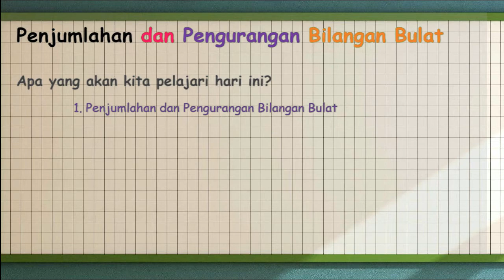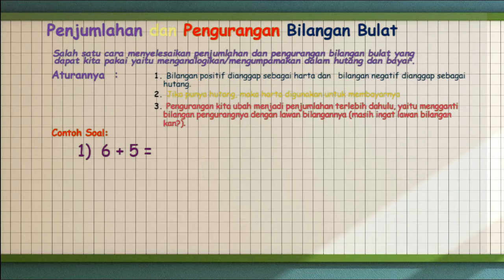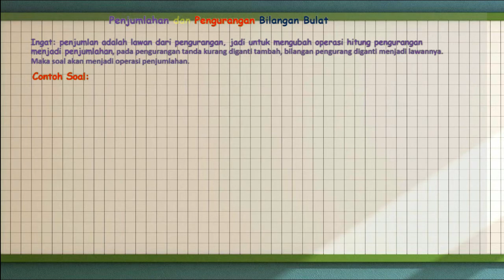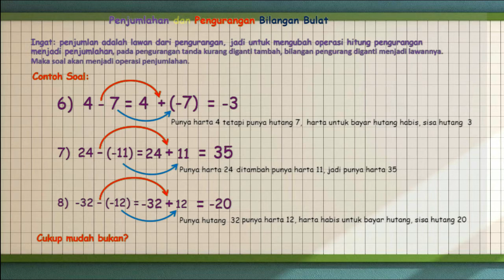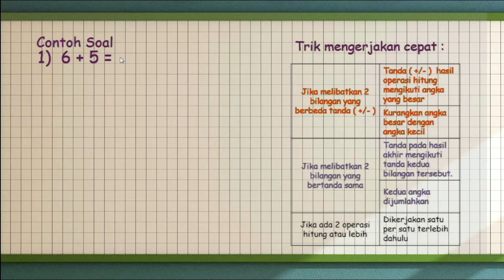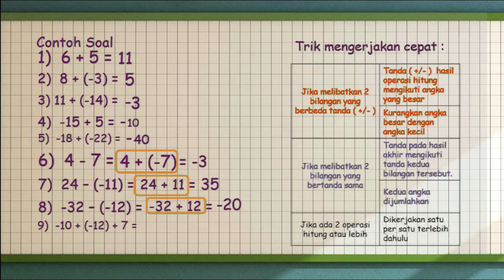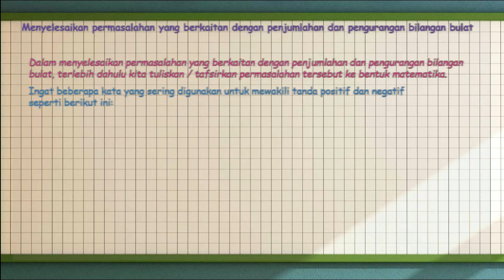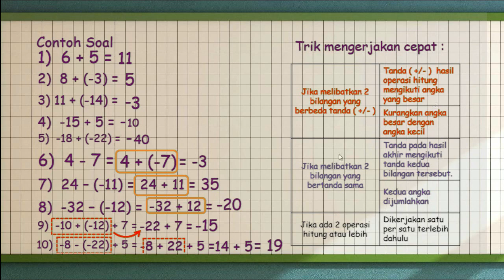BelajarbersamaSUKMA: Kelas 6 MI Islamiyah | Matematika | Penjumlahan dan Pengurangan Bilangan Bulat